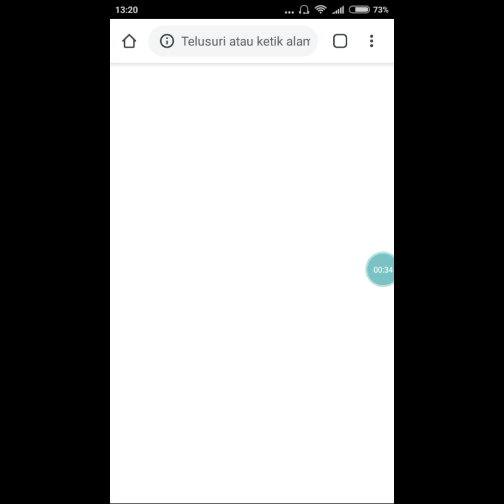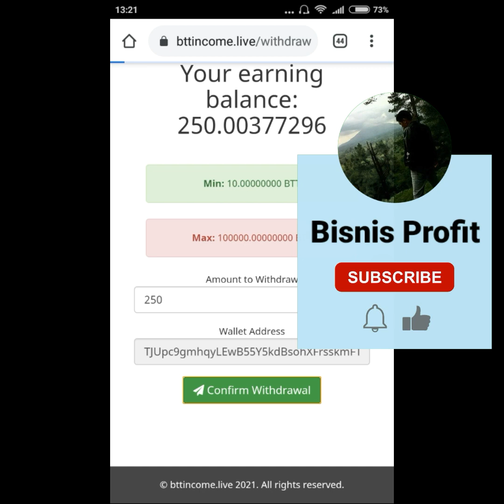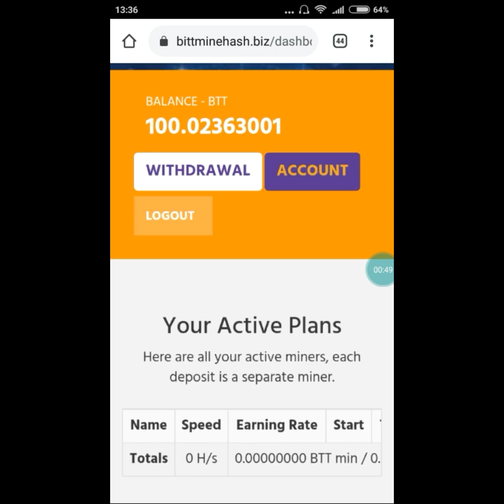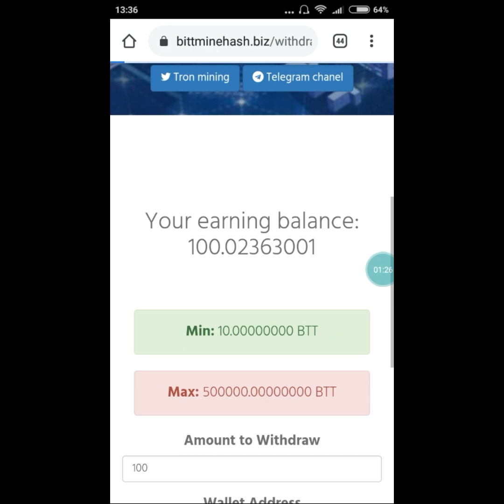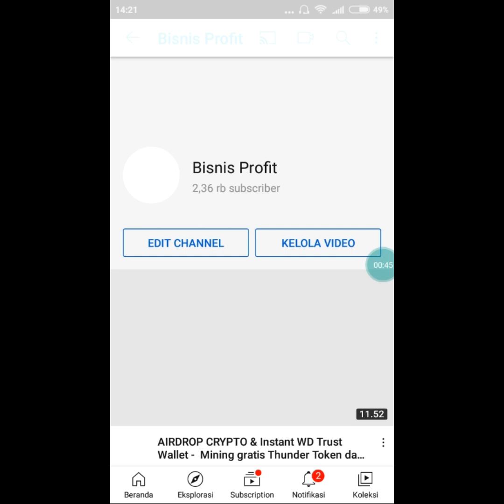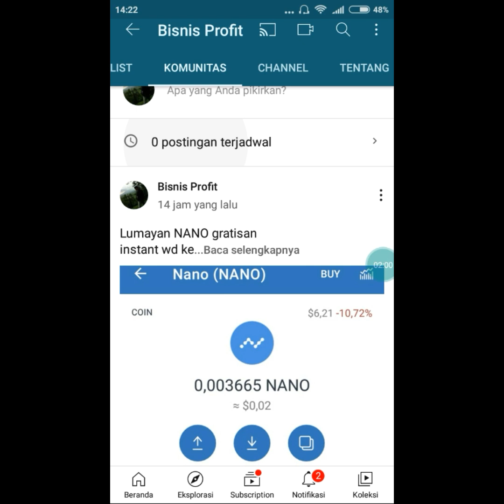BTT MINING LEGIT - Payment Proof BTT Income & 2nd Withdrawal of Bittminehash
NEW BTT MINING -  Review 2 website BTT Mining dengan Min WD kecil dan ada free plan!